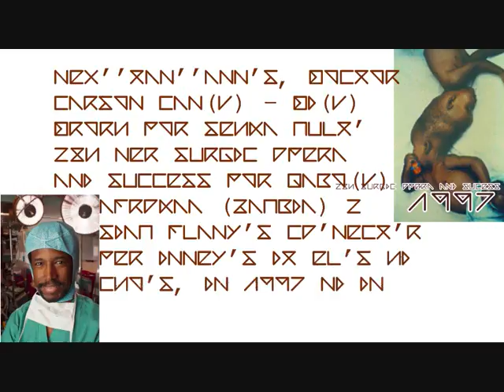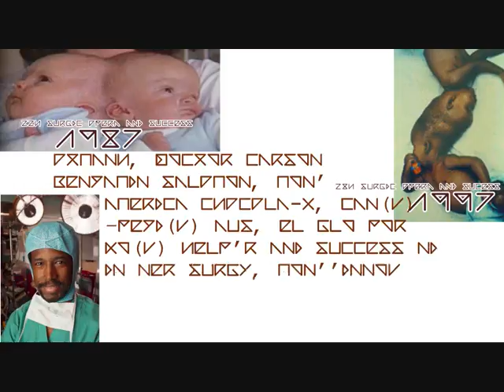Why the golden brain is the new god of medicine